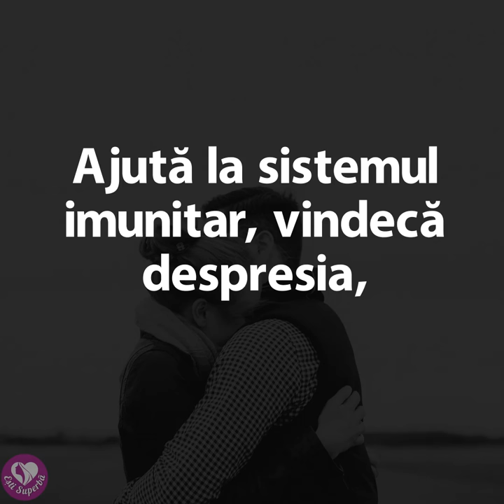De ce este sănătos să te îmbrățișezi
Știați că ?
Este sănătos să te îmbrățișezi ? : )
Îmbrățițările îmbunătățesc mult starea de sănătate.